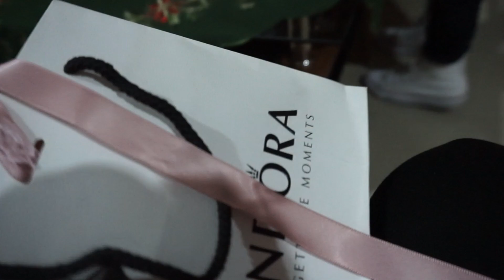vlogmas dia 1 y 2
Este vídeo es sobre vlogmas dia 1 y 2